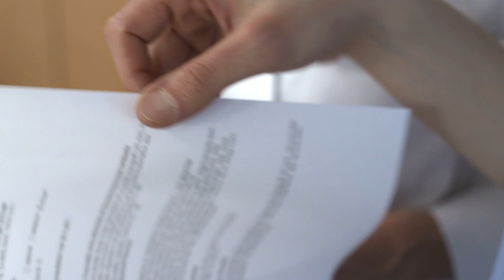Frauenstreik 2019: Mehr Lohn, mehr Zeit, mehr Respekt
Wer weniger verdient, darf früher gehen? Leider nein. Gesundheitsberufe werden mehrheitlich von Frauen ausgeübt. Die Arbeit ist belastend und unterbezahlt. Mehr Respekt für Pflegearbeit – dafür streiken wir. Trag dich heute noch ein

Video: Flur203